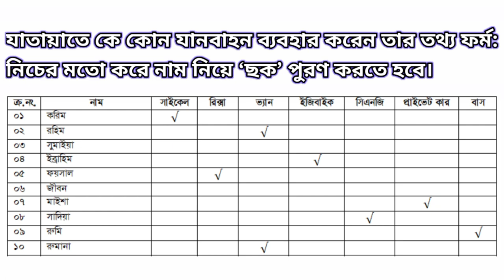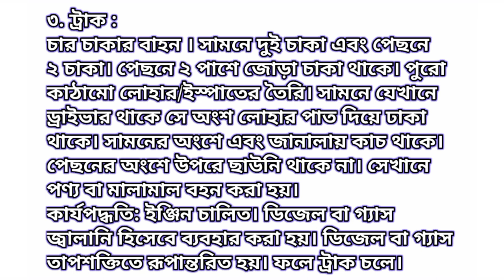class 7 science mullayon answer|class 7 science mullayon answer 2nd day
সপ্তম শ্রেণি - ইসলাম শিক্ষা
বাৎসরিক সামষ্টিক মূল্যায়ন ২০২৩
কাজ ১ : শিক্ষার্থী ডেঙ্গু বা অন্য কোন রোগ আক্রান্ত রোগীর সেবায় কী কী করা যায় সে সম্পর্কে তার নিজের অভিজ্ঞতা থেকে একটি তালিকা তৈরি করো।

কাজ ২ : ডেঙ্গু বা অন্য কোন রোগ আক্রান্ত রোগীর সেবায় ইসলামি বিধি-বিধান অনুসারে কী কী করা যায় সে সম্পর্কে তথ্য সংগ্রহ করে নিজের তৈরি তালিকার সাথে মিলিয়ে দেখবে।

Class 7 Digital Technology Answer
class 7 digital technology